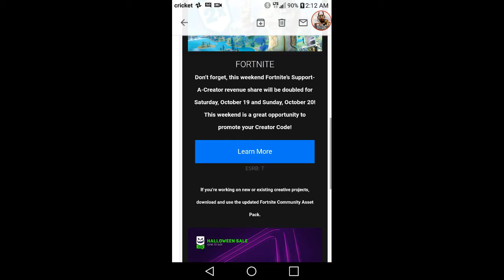Use Code: ALAEABED (Double Creator Earnings Weekend)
Support-Creator: ALAEABED

Use Code: ALAEABED